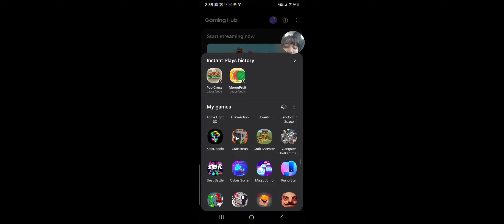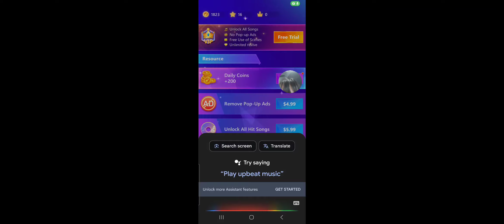the best game I've ever did